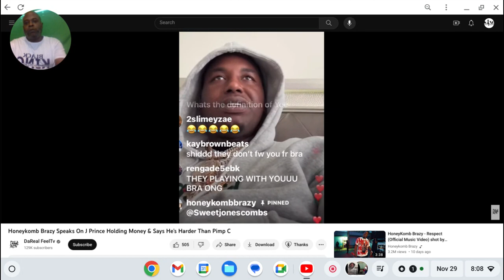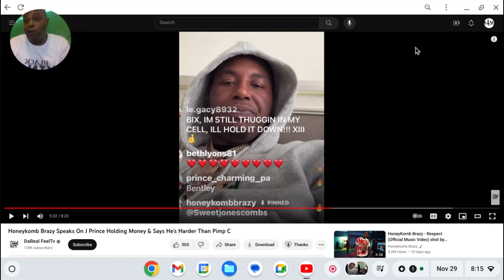HoneyKomb Brazy disrespects Pimp C/ Cultfigga King Y responds!!!